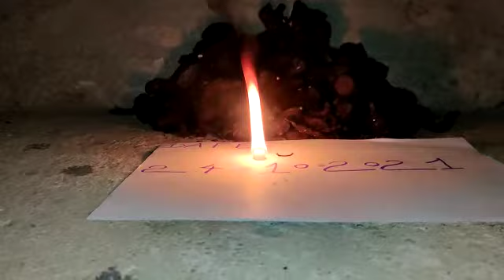black turmeric for sale 8010211351